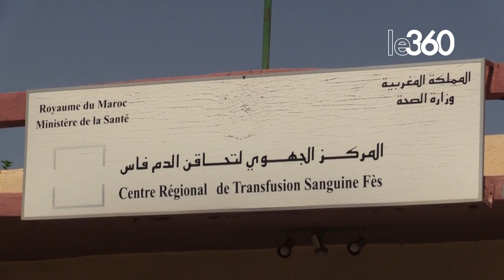إقبال كبير من ساكنة فاس للتبرع بالدم لصالح ضحايا زلزال المغرب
عرف مركز تحاقن الدم بفاس، منذ الساعات الأولى لصباح ليوم السبت 9 شتنبر 2023، إقبالا كبيرا، وذلك بعد توافد عدد كبير من ساكنة العاصمة العلمية للتبرع بالدم، لصالح ضحايا زلزال المغرب.

maroc# زلزال# fes#